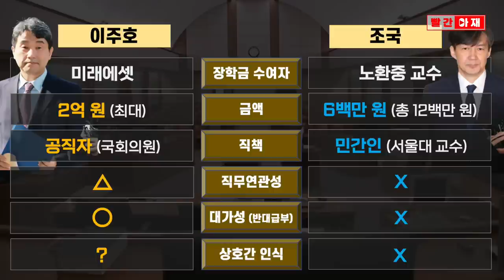이주호 교육부장관 후보자, 딸에게 2억 원 준 기업에 표창장 수여 [빨간아재]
이주호 사회부총리 겸 교육부장관 후보자가
자신의 딸에게 장학금 명목으로 2억 원을 준 미래에셋에 장관 표창장을 준 사실이 다시 한 번 논란이 되고 있습니다.

미래에셋은 지난 2006년 '글로벌 투자 전문가 양성 프로그램'을 신설해
당시 국회의원이던 이 후보자의 딸을 4년간 최대 2억 원을 지원하는 첫 수혜대상으로 선정했습니다.

이후 이 후보자는 2012년 교육부장관 시절 '교육기부대상'을 신설해
미래에셋을 첫 수상자로 선정해 표창장을 수여하고 이듬해 '교육기부 인증마크'도 수여했습니다.

조국 전 장관 사건과 비교하면 직무연관성, 대가성 등 많은 측면에서 뇌물이라는 해석이 가능합니다.